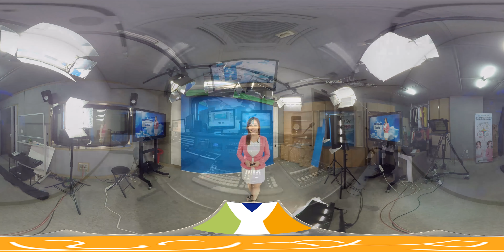03 weather injected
달꿈, VR360 직업체험